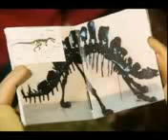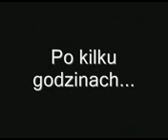Sąsiedzi - Budowa basenu (by BartekGM)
Tadaam, oto przed wami REUPLOAD jednej z przeróbek Sąsiadów, która została stworzona przez BartkaGM jeszcze za czasów gdy posiadał swoje pierwsze konto. Zapraszam do oglądania. :D Aha, i sorki za beznadziejną jakość, gdyż tą przeróbkę znalazłem tylko w formacie 3gp.